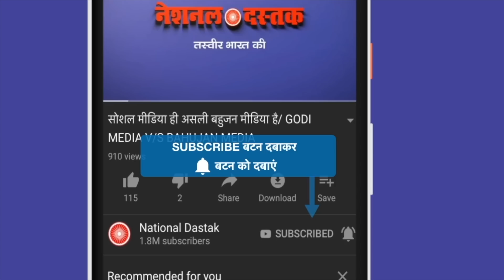किसान की बेटियां इंसाफ लेकर रहेंगी- चंद्रशेखर आजाद/BIG NEWS ON WRESTLERS BY CHANDRASHEKHAR AZAD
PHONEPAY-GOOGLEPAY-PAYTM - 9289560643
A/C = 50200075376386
IFSC = HDFC0000314
Reporter-
Editor-PRIYANKA
Camera person-